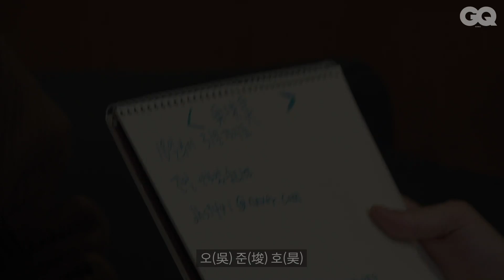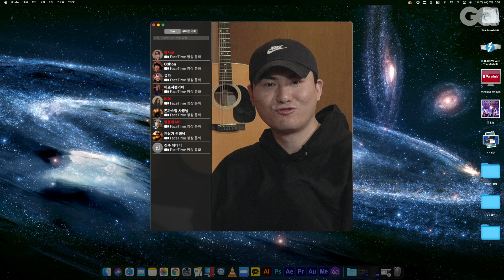[오래된정원] 21화 10CM 선배님이랑 ‘오준호’ 노래 만들기 (권정열, 십센치, 카더가든, 오존)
홍대 성공신화로 불리는 정열선배님
초호화 작업실에 놀러간 (오늘만큼은) 후배 둘,,

갑자기 쐬주 먹고 삼천포에서
십센치 듣던 시절 고백부터
십센치 팬이었던 고딩 시절 고백까지,,

평소 조용하고 차분하기로 유명한 정열님마저도
헛소리 쏟아내게 만든
두 사람의 대난동,,재롱show
감상하시죠

EDITOR 이진수
VIDEOGRAPHER 김재서, 김성연
DESIGNER 조승언